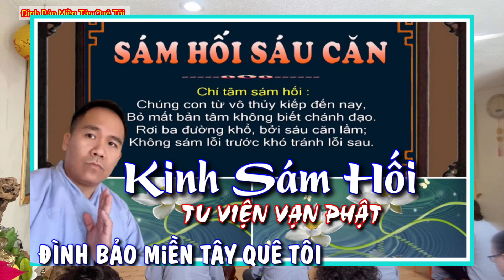USA | Kinh Sám Hối | Sám Hối Sáu Căn | Tu Viện Vạn Phật Số 353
USA | Kinh Sám Hối | Sám Hối Sáu Căn | Tu Viện Vạn Phật Số  253
* Sau giờ làm việc thi Đình Bảo thường đến Từ Viện Vạn Phật Thăm Quý Thầy và cùng Phật tử nấu ăn,tham gia trì tụng Kinh .video quây về buổi Cúng Ngọ hàng tuần tại Tu Viện Vạn Phật.
CúngNgọ Minnesota.